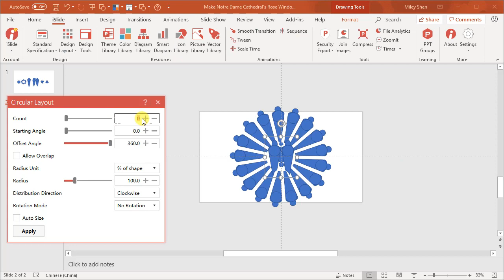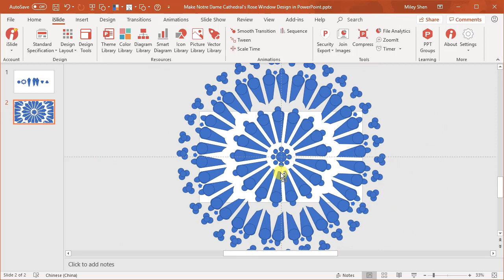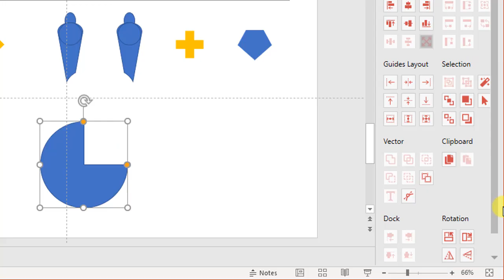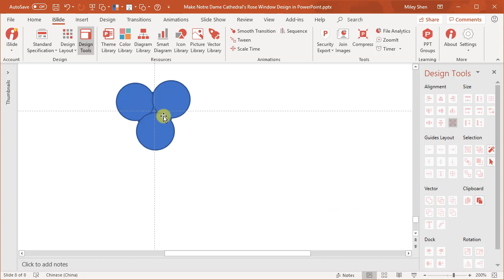Make the Rose Window of Notre Dame Cathedral in PowerPoint - iSlide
Heartbreaking to see parts of Notre Dame went up in the flames. Luckily, the Rose Window has survived from the fire. Let's make a rose window in PowerPoint. Best wishes for the building rebuilding of Notre Dame.

The tools used are:
Microsoft Office 365
iSlide add-in